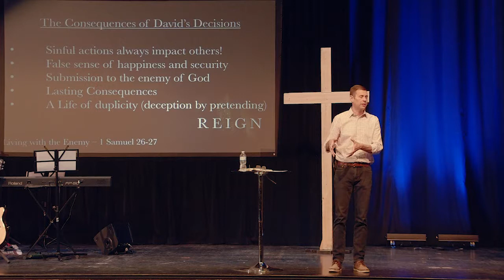Reign: Living With The Enemy :: WestVillage Church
Reign: Living With The Enemy
May 20th, 2018
1 Samuel 26-27
Pastor Tim Auld

We exist to see people connect, be challenged, and celebrate through personally knowing and following Jesus Christ. This is the mission of WestVillage Church in Ottawa, Ontario, Canada.